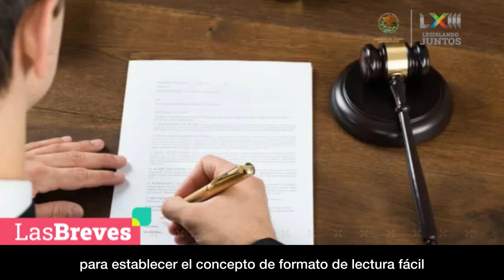Breves del Congreso, Cápsula 254